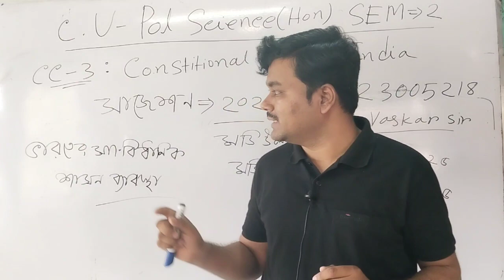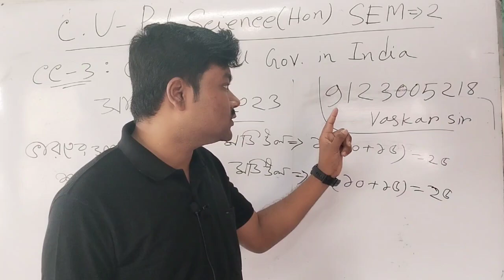C.U Political Science Honours semester 2,cc-3 suggestion 2023|2nd semester political science honours